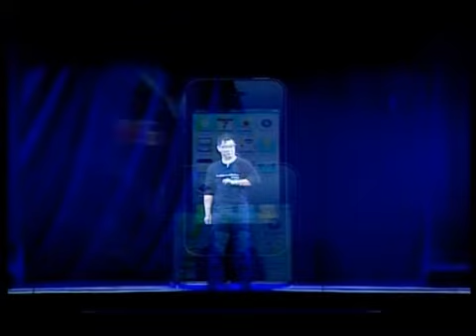TrueMove iPhone 4 Opening Scene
TrueMove iPhone 4 Midnight Launch @ Royal Paragon Hall on 23 Sep 2010